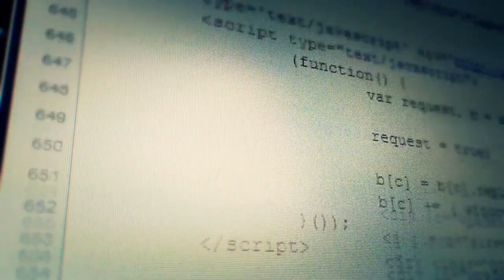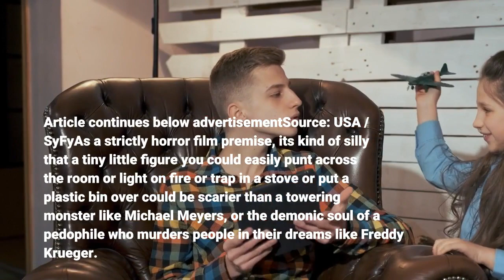The New ‘Chucky’ TV Series Is Super Gay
Loving cheesy horror movies is kind of complicated. The stars are undeniably the "boogeyman." Jason Voorhees, Freddy Krueger, Michael Meyers. Even though these bad guys are killing people and/or generally making life miserable, for some reason we're quietly rooting for them. We must be because we keep tuning in to see them do it over and over again with each new sequel. However if we're talking about horror flicks, we'd be remiss in leaving out Chucky, who actually has his own TV series now. But how is it different from the movies? Article continues below advertisementHow is the 'Chucky' TV series different? If you aren't all that well-versed in the Chucky cinematic universe then just know this: it's changed a lot over the years with specific plot points mined for more source material with oddly hilarious/heartwarming results. The first Chucky movie was a straight-up slasher flick with an occult premise. It's about a Chicago serial killer by the name of Charles Lee Ray who happens to be a cosmopolitan individual. In addition to murder, he also enjoyed practicing voodoo and before he's cornered by a police officer who blasts him in the chest, he manages to transfer his soul to a "My Buddy" doll before perishing. Charles aka "Chucky" lived on in doll form, and he's still got the hankering for murder. And screaming, boy there's a lot of screaming and gesticulating whenever Chucky's grabbed or when he's about to stab someone to death. Article continues below advertisementSource: USA / SyFyAs a strictly horror film premise, it's kind of silly that a tiny little figure you could easily punt across the room or light on fire or trap in a stove or put a plastic bin over could be scarier than a towering monster like Michael Meyers, or the demonic soul of a pedophile who murders people in their dreams like Freddy Krueger. But subsequent Chucky aka Child's Play movies decided to go even deeper into the voodoo/occult aspect of Chucky's inception. Article continues below advertisementIn fact, follow-up films feature Chucky actually having a doll baby with a devout female fan of his who transfers her own soul to a doll. They end up having a baby, one who "grows up" to be, in Chucky's own words, "queer."Which brings us to the Chucky TV series.